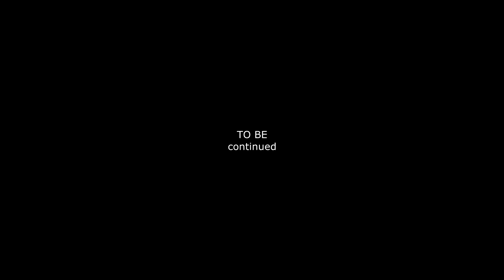DreamWorld RPG - ACoP/Officer Black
HostName: *DreamWorld RPG Macedonia*
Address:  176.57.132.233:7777